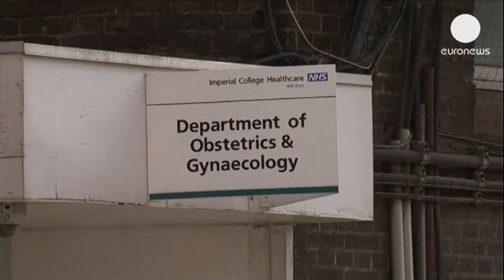William plays polo while waiting for his royal arrival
Unlike the world's press, Britain's Prince William appears not to be too concerned about the...

Unlike the world's press, Britain's Prince William appears not to be too concerned about the imminent arrival of his first child. On Sunday he was seen playing polo at a charity match. 160 kilometres away in London journalists were camped outside the hospital where his wife the Duchess of Cambridge is due to give birth any day now.